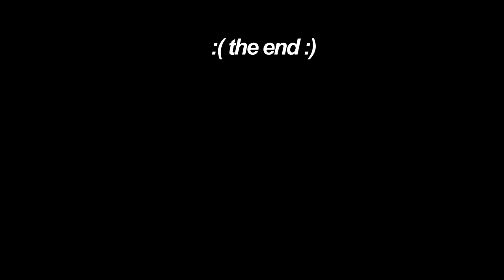Racks 💰 | ronko​​ AstroOT​​ cazorla​​ steven​​ vaw​​